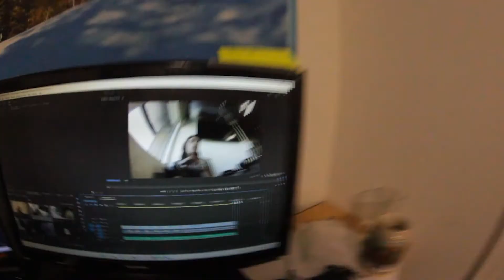It's almost like snowboarding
I am so stoked on pushing myself. I took a few days to rest so I was not able to record a lot. After riding the Dragan boards for a few it is starting to have similar things as a snowboard. I feel like it is helping a lot with my snowboarding over the summer. I am excited for the trick I have in mind for next week. hope you guys enjoyed.

What I use for my music

Song 1
Lately Lately Lately ~ Gurty Beats

Song 2
Sunday Rain ~ Cheel